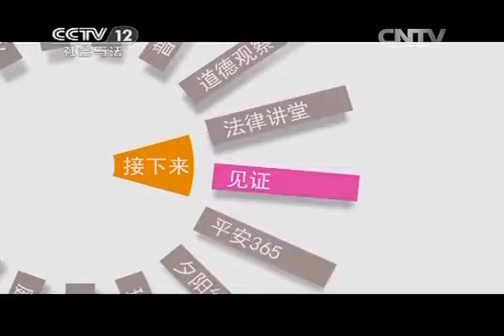20140212 普法栏目剧 十八集开年戏-莲花闹海棠（十五）